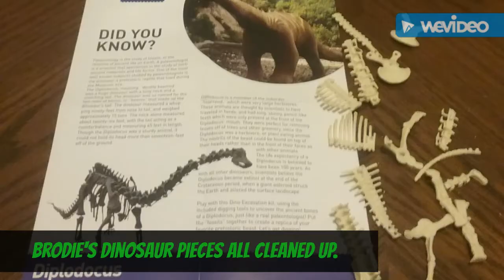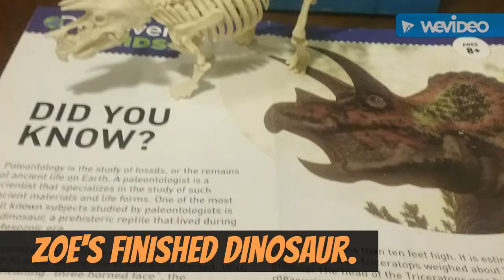Zoe and brodie finding dinosaur fossils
The kids dig for fossils,  i recommend doing this outside cuz its messy.